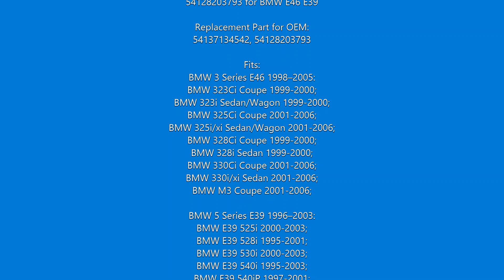BSR629 Sunroof Cover Shade Sunshade Inster Handle Light Gray 54137134542 for BMW E46 E39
Sunroof Cover Shade Sunshade Headliner Covering Inster Plastic Handle Light Gray Color 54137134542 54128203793 for BMW E46 E39

Fits:
BMW 3 Series E46 1998–2005:
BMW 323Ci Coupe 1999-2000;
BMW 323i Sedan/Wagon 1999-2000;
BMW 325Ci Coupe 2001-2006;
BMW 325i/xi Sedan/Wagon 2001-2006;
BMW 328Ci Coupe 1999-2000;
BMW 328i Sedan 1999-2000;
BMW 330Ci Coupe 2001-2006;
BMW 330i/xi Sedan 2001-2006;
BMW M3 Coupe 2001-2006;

BMW 5 Series E39 1996–2003:
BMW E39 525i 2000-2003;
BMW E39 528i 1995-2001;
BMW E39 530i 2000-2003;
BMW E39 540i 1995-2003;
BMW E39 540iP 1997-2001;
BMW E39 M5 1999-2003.